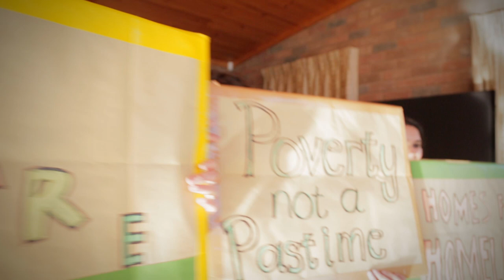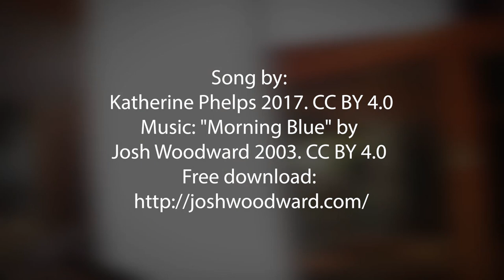Declaration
"Declaration" from the musical Share.
The lyrics from this song are derived from the Universal Declaration of Human Rights

Lyrics:
Equal rights for all
Is the foundation of
Freedom, justice, and peace.

We seek a world in which
Everyone enjoys freedom...

Freedom of thought,
Freedom of expression,
Freedom from want,
Our aspirations.

After all
Everyone has a right to
Life, liberty, and security of person.

You have a right!
We have a right!
This is our declaration of rights

Tell us these rights!
I want to know
My heart ignites

Born free and equal
In dignity and in rights,
We are given reason,
Endowed with empathy.

A spirit of friendship,
A generous spirit.
A spirit that guides us
All to share.

A reading of Article 25 from the Universal Declaration of Rights

Etc.